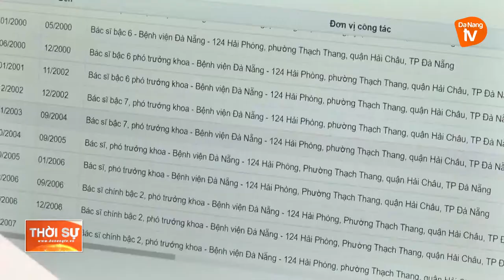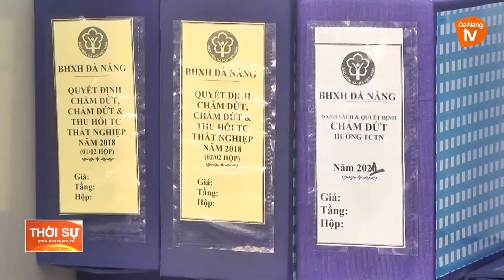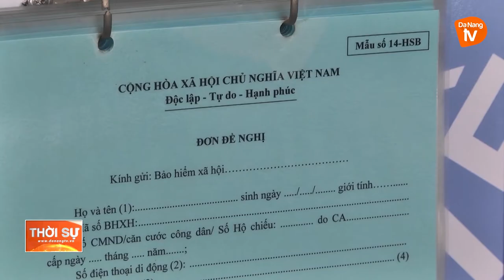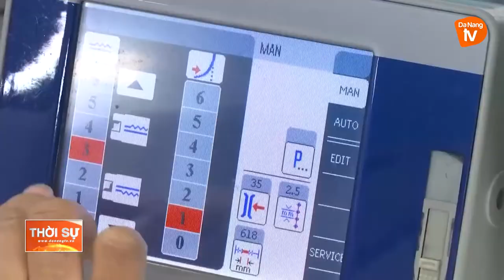ĐÀ NẴNG: NỖ LỰC CHI HỖ TRỢ TIỀN BẢO HIỂM THẤT NGHIỆP CHO NGƯỜI LAO ĐỘNG